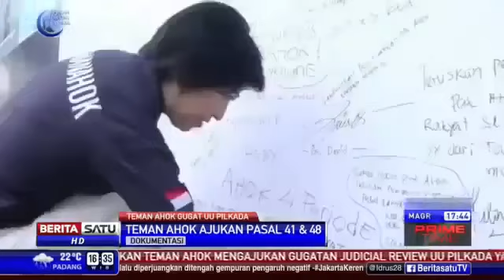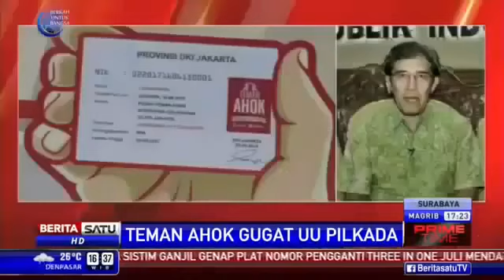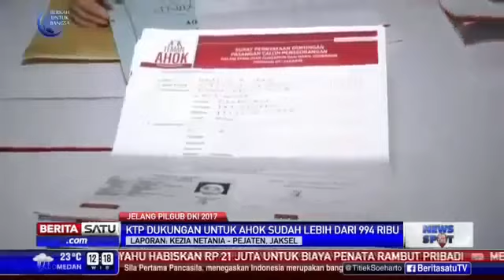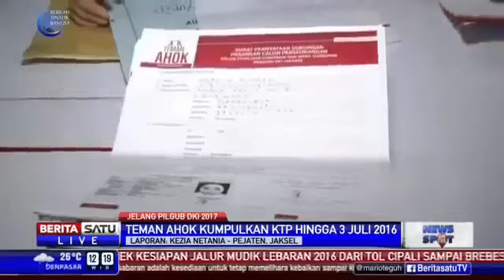Berita terbaru hari ini 26 Juni 2016 Lulung Janji Ir1s Kupingnya Jika Ahok Maju di Jalur Independen